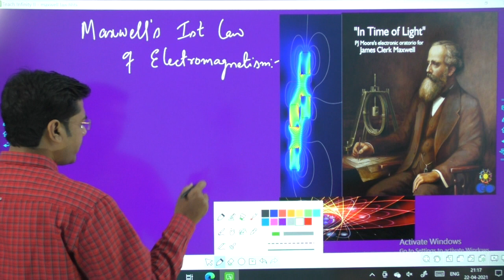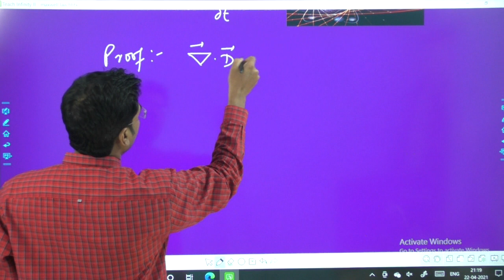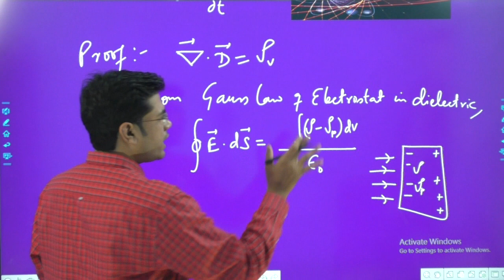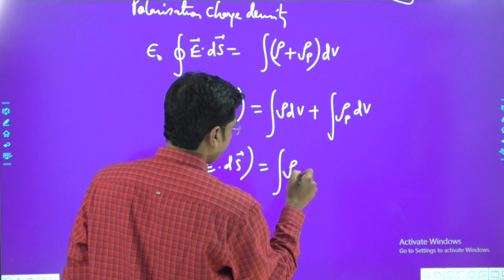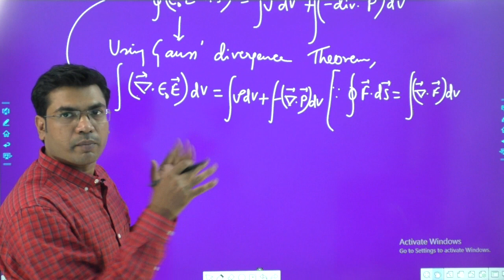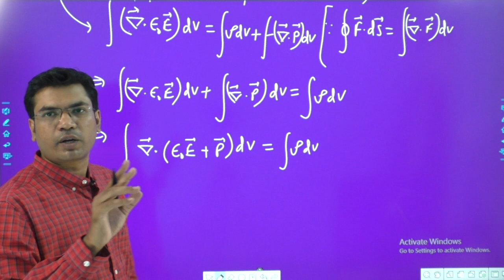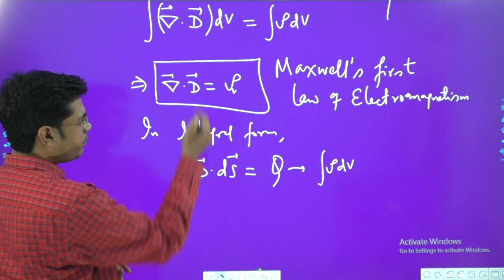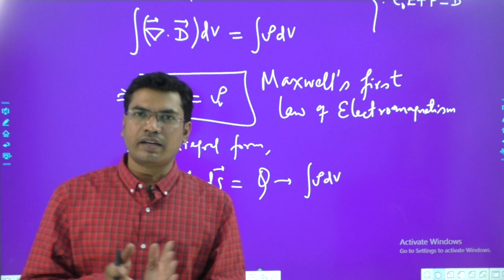Maxwell First Law of ElectroMagnetism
Content: Derivation of First Law of Electromagnetism